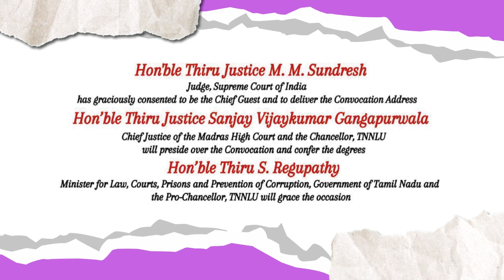5th ANNUAL CONVOCATION PROMO - 2024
TNNLU